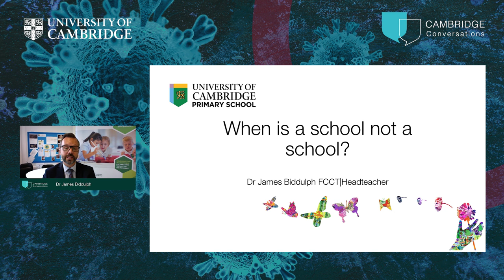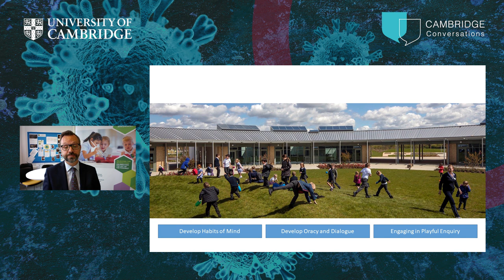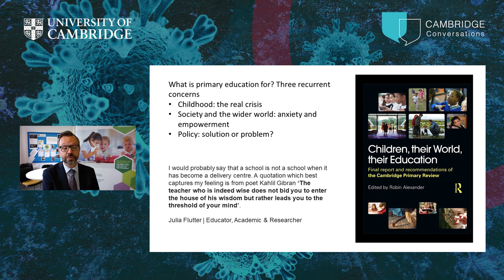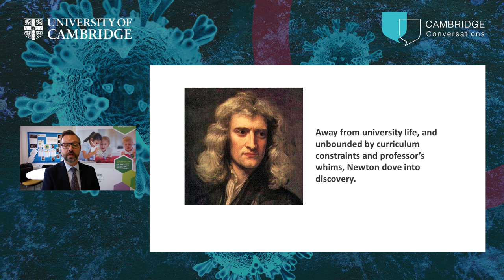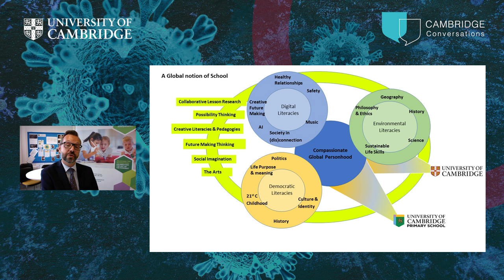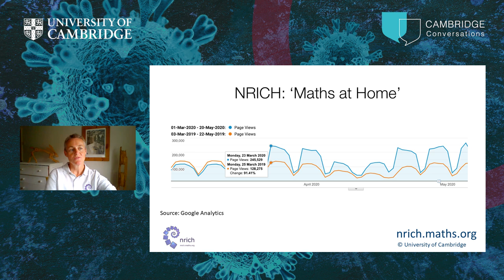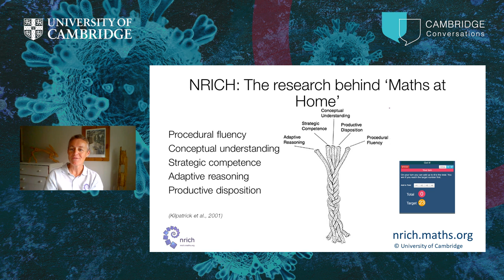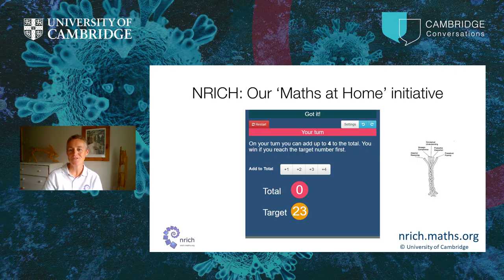Cambridge Conversations: When is a school not a school? Education during the COVID crisis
All over the world, schools have closed for varying lengths of time during the COVID-19 crisis. Parents, often juggling their own work alongside other responsibilities, must supervise their children’s study while teachers have had the stressful task of developing lesson plans suitable for presentation online. The third Cambridge Conversations webinar will bring together Dr Ems Lord, Director of the NRICH Project, and Dr James Biddulph, Head Teacher at the University of Cambridge Primary School. Together, they will tackle the dilemmas posed by schooling at home, and discuss long-term strategies to deal with the disruption to standard education caused by the large-scale lockdown.

Professor Dame Madeleine Atkins, President of Lucy Cavendish College will introduce the panel and moderate the webinar. There will also be the opportunity to participate in a real-time Q&A session.

Cambridge Conversations webinars allow you to listen, connect and engage with current Cambridge thinking, wherever you are.